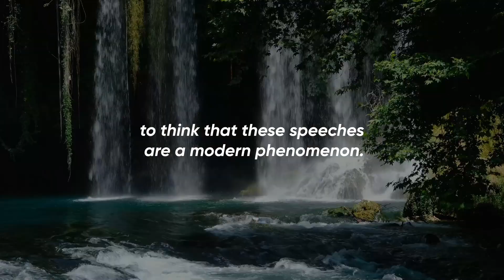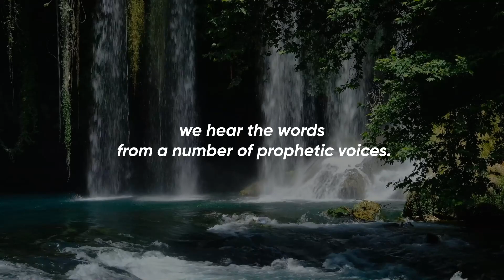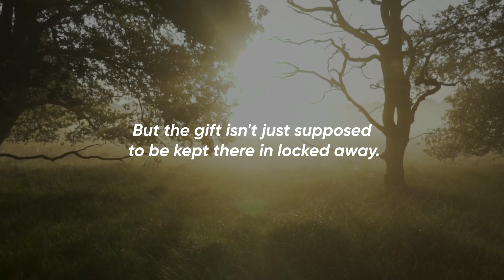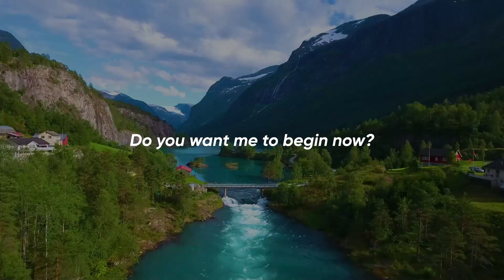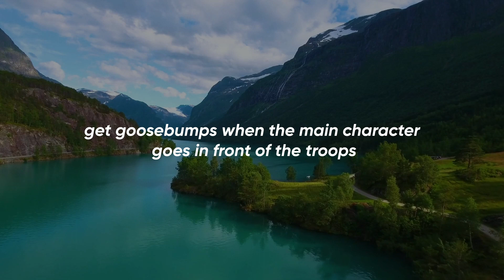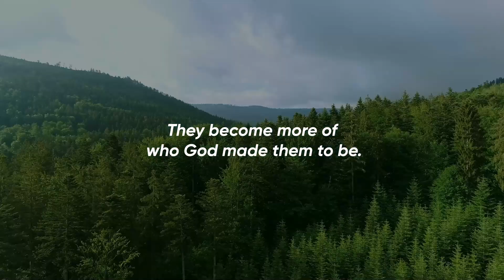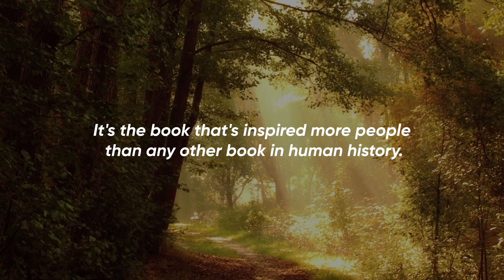Prophetic Motivation - Joel Israel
Prophetic Motivation

Joel Israel is an entrepreneur and Investor from Brooklyn, New York. He loves to write positive and motivational quotes related to business and as well investors.

Artist Fr. Christopher Cox
Copyright Burning Strength